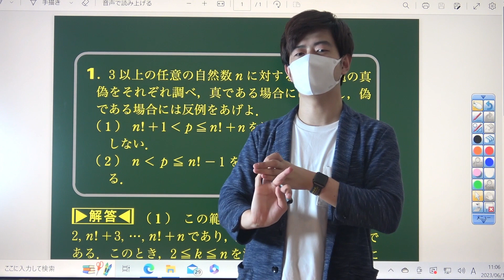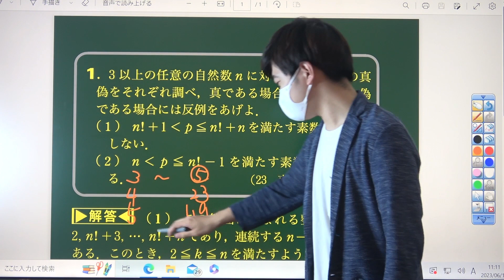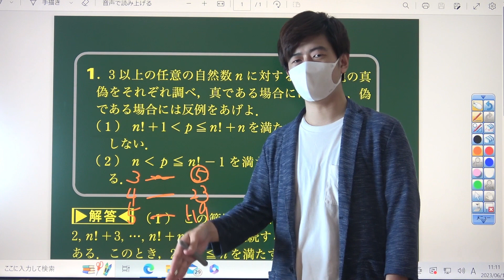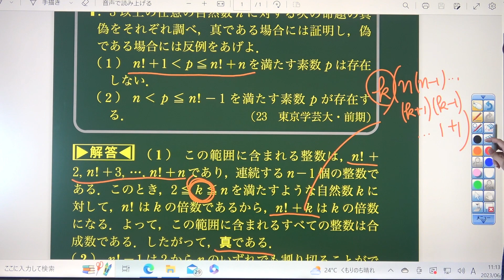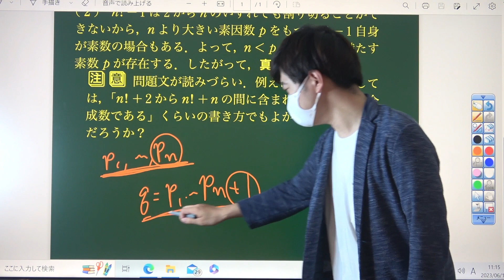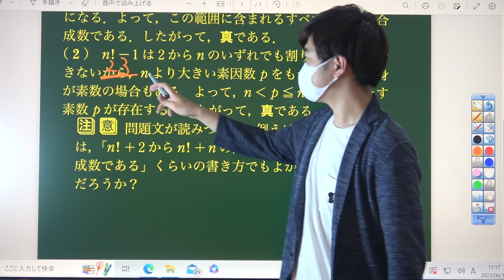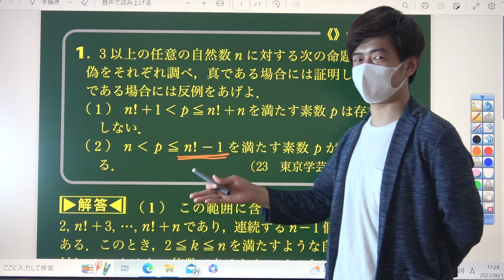【2023年の良問】東京学芸大・前期～直感的にすぐわかるのと，きちんと論証できるのは別～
↓動画で解説している資料は以下からダウンロードいただけます！

(編集：Sakura)

【神回】コロナ禍の若者たちよ！〇〇を忘れるな！（長岡亮介先生コラボ・後半）【安田亨】
○慶應医学部解説動画
【公開挑戦状】死闘の開催に向けて～共通テストで偉そうなことを言う大人よ出てこい！共通テスト解いてみろ～

↓共通テスト解説動画はこちら

☆講義シリーズ　一流の授業でライバルに差をつけろ！

☆ホクソムスタッフによる動画など
【2022年版】過去問リクエスト：解説してほしい問題をコメントして頂ければ動画にします